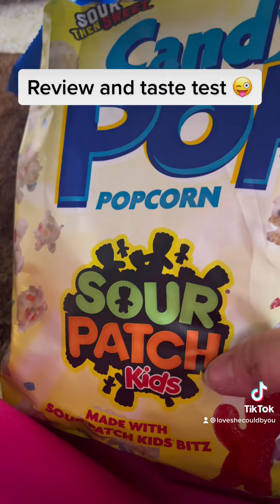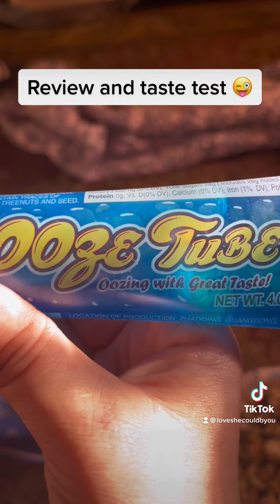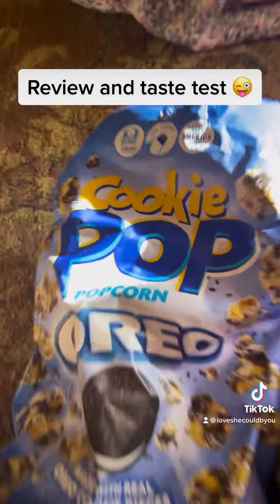Taste test and review on candy pop popcorn￼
My assistance my five-year-old grandson testing out cookie pop and candy pop popcorn￼